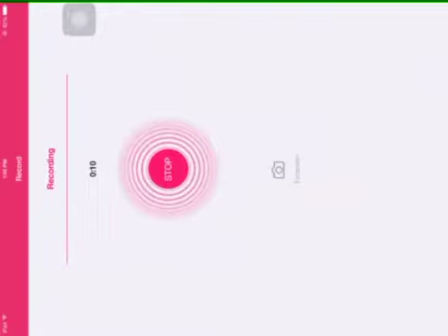Uploading again! Now with screen capture!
Me and Jerry are finally back!